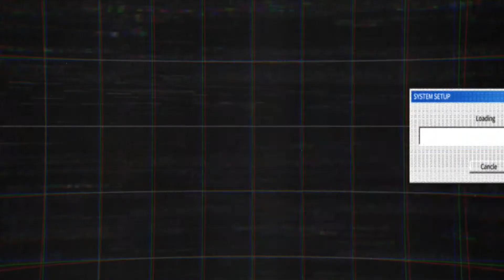ORKES MELAYU PURNAMA. Vocals Anna Bachfen. Ke Taman Bunga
Musik Hiburan.                                                    ORKES MELAYU PURNAMA. Vocals Anna Bachfen. Ke Taman Bunga.                                            Orkes Irama Melayu Lawas Terbaik Dan Terpopuler Sepanjang Masa.                                         Om Purnama.                                                                     Anna Bachfen.                                                                       Ke Taman Bunga.                                                          Album kenangan.                                                             Lagu Lawas.